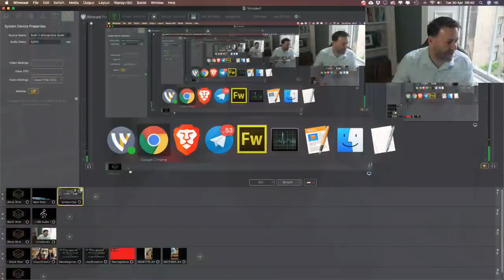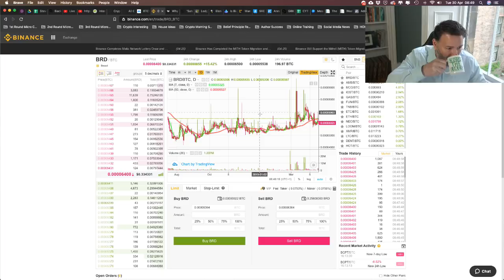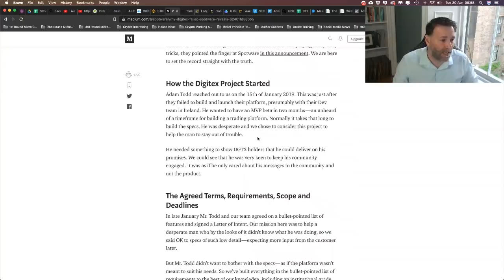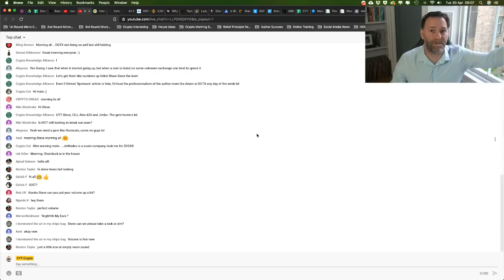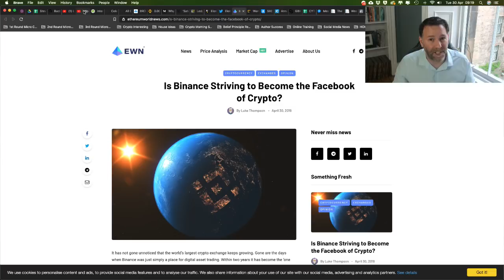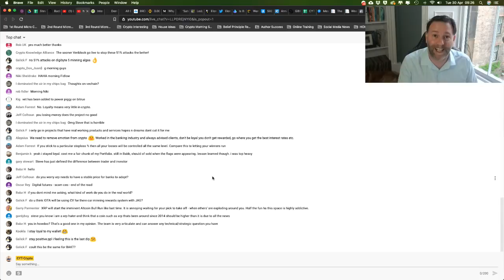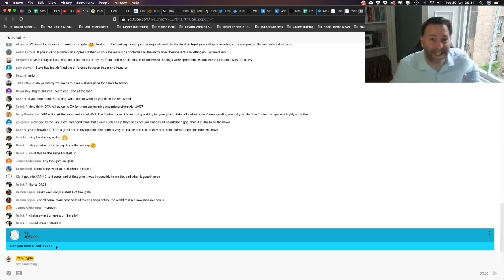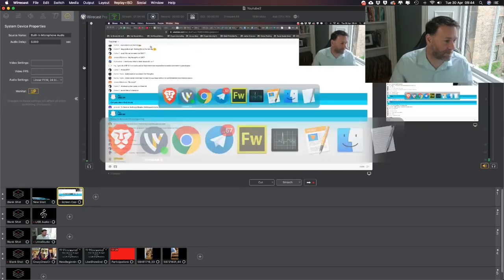🔥Where Is BTC Heading?🔥Spotware responds To DGTX🔥Satoshi Mining BCH🔥Elon Flirts With Ethereum